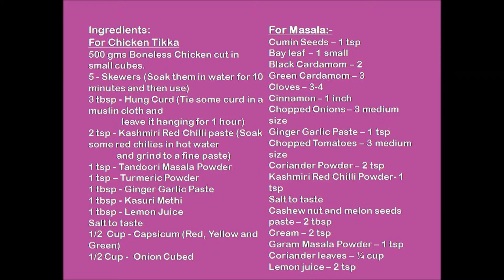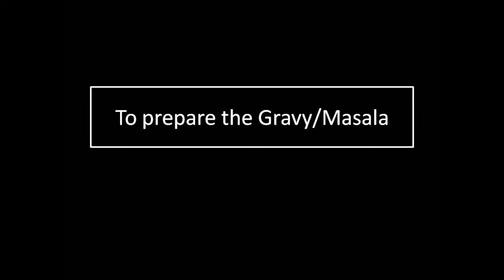Chicken Tikka Masala in microwave-चिकन टिक्का मसाला -Chicken Tikka Masala Gravy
Learn to make Chicken Tikka Masala easily at home. This Chicken Tikka Masala recipe includes step by step instruction on making Chicken Tikka (made it with both methods - With Oven or Without Oven that is Pan Fry method)  and then making the spicy & creamy Gravy for it. Yummy combination of Crispy Chicken and delicious creamy Gravy is perfect. The Chicken Tikka are crispy outside with burst of all Indian Flavors and the Chicken is still tender and juicy inside. These Pieces are altered with Cubed Bell Peppers and Onions( that are also marinated with the same spices). A small trick if you want to enhance the flavors and want your Chicken to be juicy inside and crispy outside do extend the marinating time.
The Chicken Tikka is then added to a Gravy made with Onions and Tomatoes. Addition of Cashew and Melon seeds paste and cream to the Gravy enhances the richness of the Gravy. All these results in a Spicy, Creamy and Yummy Gravy for the Chicken Tikka.
Do try this Chicken Tikka Masala on your party /get together/special Sunday Lunch and believe me it will be an instant hit for any occasion. The good thing about the recipe in the balance of flavors and the texture of crisp Chicken Tikka and Creamy & Spicy Gravy.